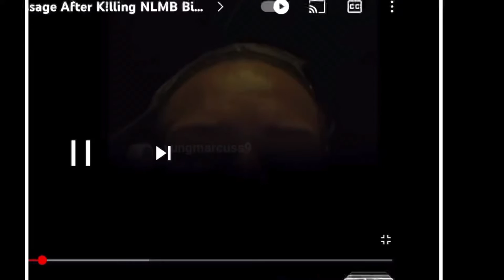NLMB Kyro Sends G Herbo A Powerful Message After K!LLING NLMB Big B